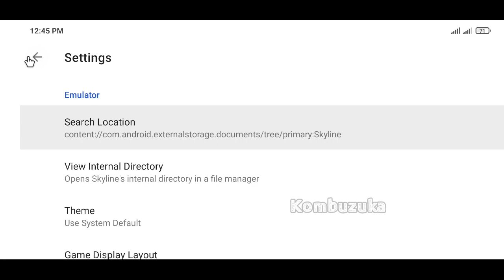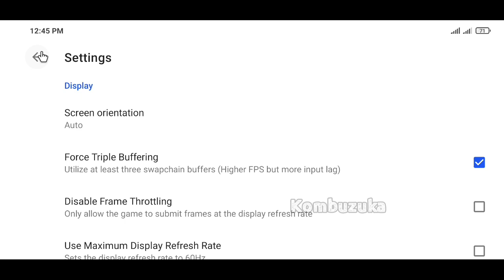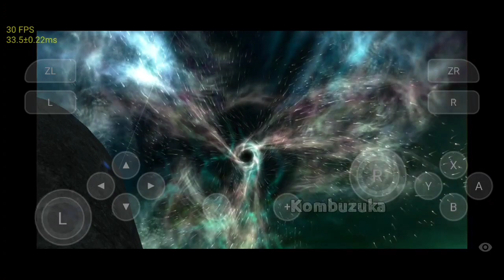Rogue Trooper Redux Gameplay On Skyline Emulator (Nintendo Switch) Android | Sd 845 Custom Drivers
1x Native Resolution

Device
Poco F1
Android 10 (MiUi 12)
Snapdragon 845
128/6gb